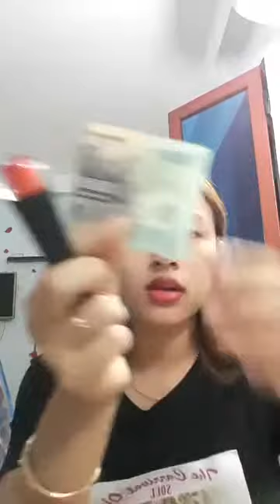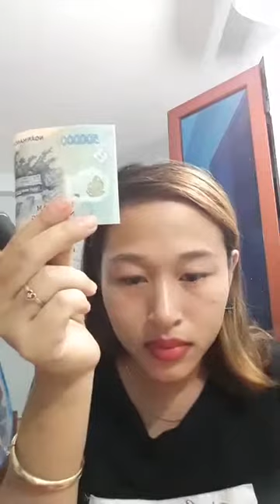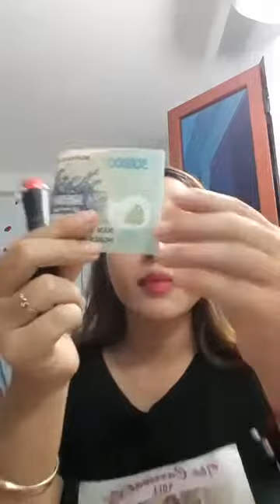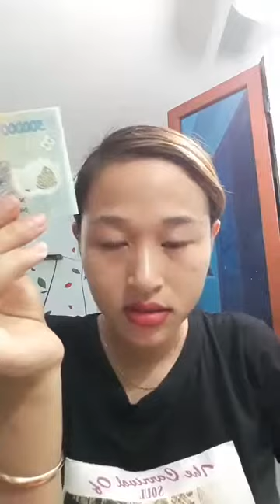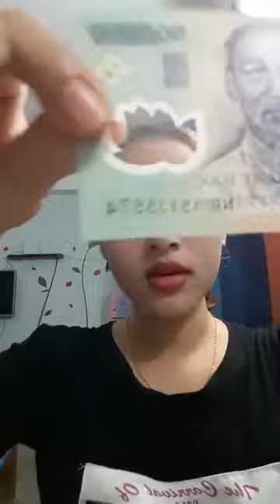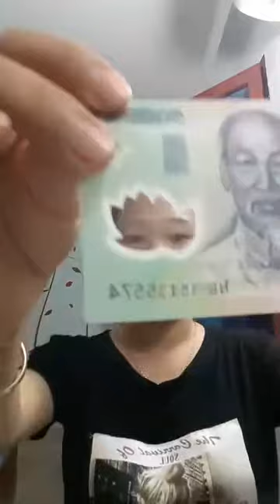Mua thanh lý máy in , Máy photocopy , Laptop , Máy tinh Cũ hỏng , Mua thanh lý tivi ,